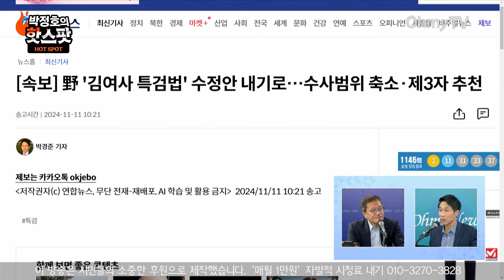[박정호의 핫스팟] 박주민 "김건희 특검법 수정안, 명태균 리스트 의원들 부들부들 떤다"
《오마이TV》'핫스팟'은 11일 오전 박주민 더불어민주당 의원과 생방송 인터뷰를 진행했다.

진행 : 박정호
분장 : 정미선
구성 : 김희정
편집 : 김효원
스튜디오 제작 및 연출 : 권민구